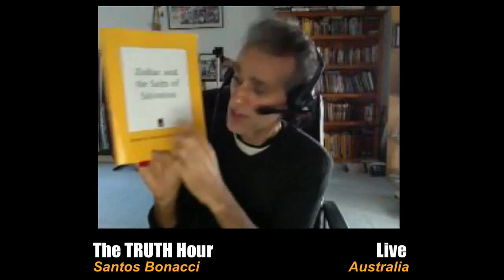Santos Bonacci - Quantum Leap TV - 07-02-12 - What Do The Stories Really Mean?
Santos Bonacci on Quantum Leap TV with Johnny Guzman. Recorded on July 2nd, 2012.

'Tonight on The TRUTH Hour... "What Do The Stories Really Mean"... Join host Johnny Guzman and special guest Santos Bonacci for a look at the true meaning of bible stories and children's stories, an interview you must see!!! See us live here on Facebook, just click on the window to see us live... For all of our previous shows go to our YouTube Channel: QL Television...'